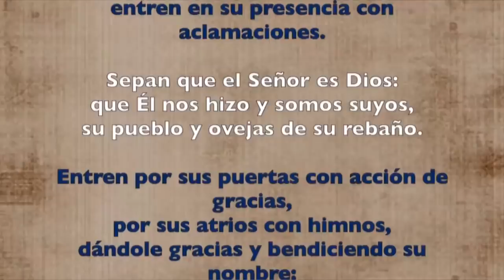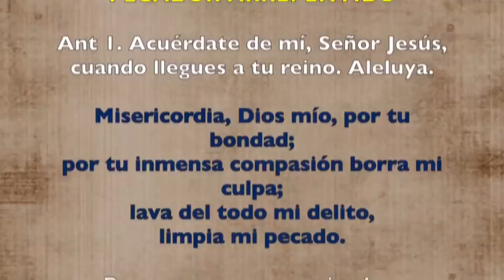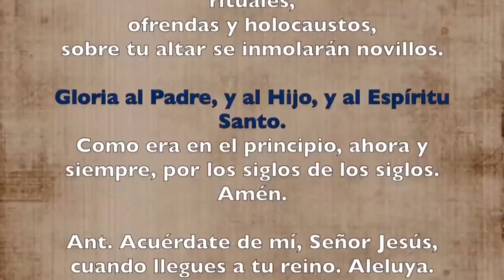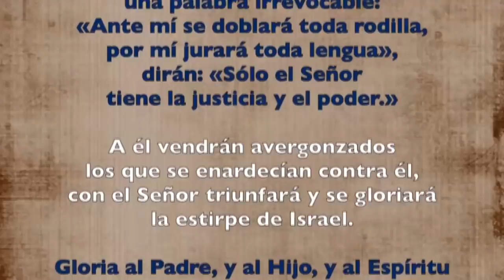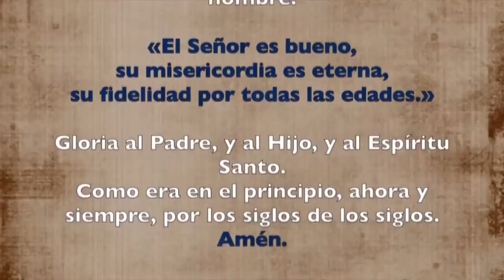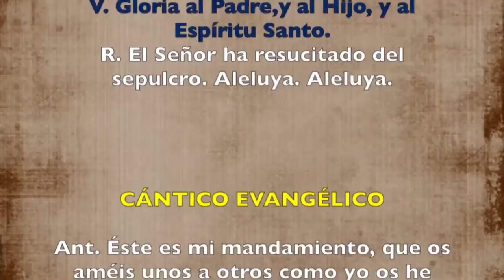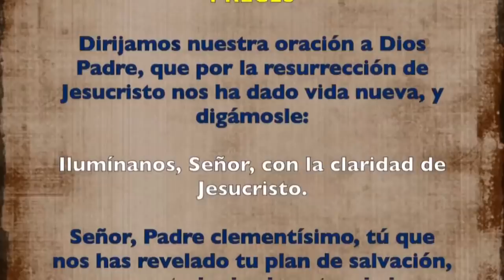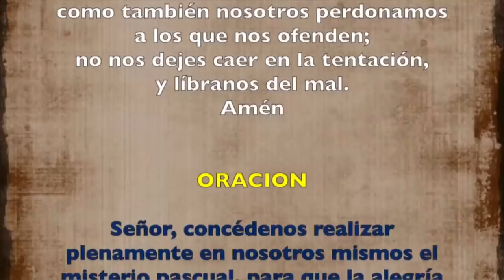Oración de la mañana (Laudes), VIERNES V semana de Pascua | Padre Sam